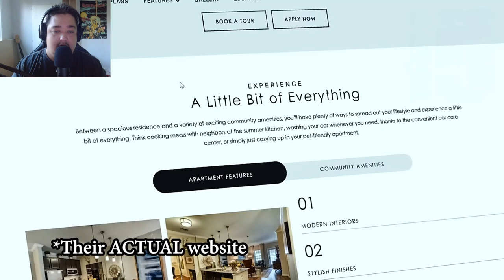Terrifying Videos That Will Send You Running for Cover! [Part 1]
Brace yourself for a collection of spine-chilling videos that will make your heart race and your skin crawl. From eerie encounters to unexplained phenomena, these terrifying moments will have you peeking through your fingers and maybe even hiding in the closet! If you're a fan of suspense and hair-raising thrills, this is the video for you. Watch if you dare—but don’t say we didn’t warn you!